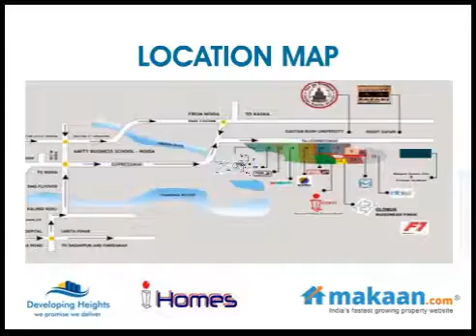I Homes by Developing Heights in Taj Express, Greater Noida, Residential Apartments: Makaan.com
Makaan.com -- India's fastest growing property website. Take a virtual tour of I Homes Studio Apartments by Developing Heights in Taj Express, Greater Noida. 1 BHK Residential Apartments at Taj Express, Greater Noida. Get best deals for I Homes Studio Apartments  in Taj Express, Greater Noida.